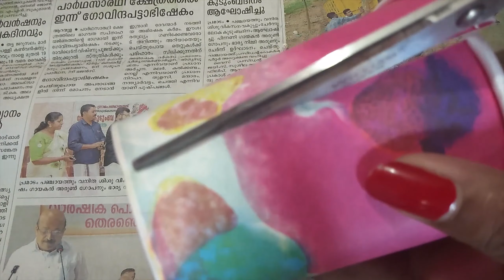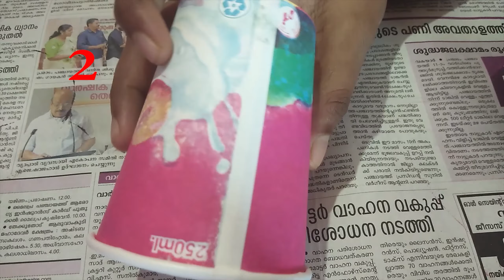Paper Cup Craft | Malayalam | My Bunch Of Happiness